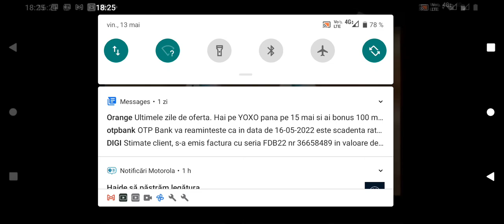Kinder Surprise German